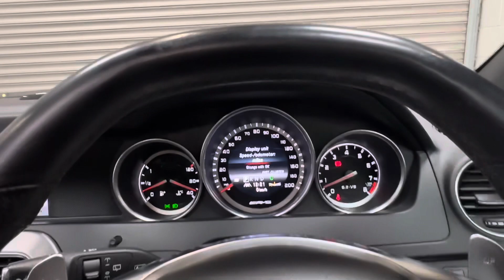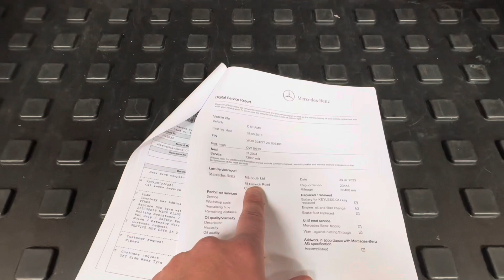C63 Estate For Sale At